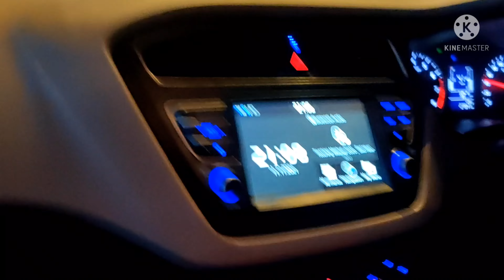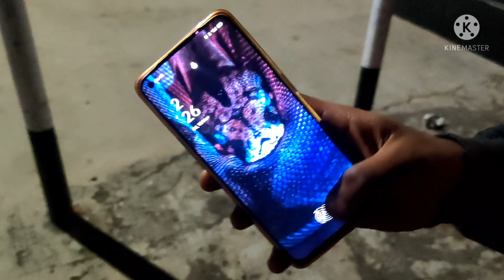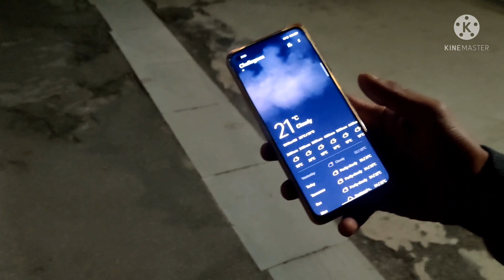Safarnama | Tour to Kolkata 😍🔥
EDITING SOFTWARE↓

For Videos ➤ Kine Master / Adobe Rush
For Images ➤ Adobe Lightroom
For Thumbnails ➤ Adobe Lightroom

CAMERA GEAR↓

Phone ➤ One Plus 7T

TOOLS / MACHINES↓

Selfie Stick ➤ Local Brand
Tripod ➤ Tygot Gorilla pod

i m gonna see uh soon in the other vlog coment down below with your favourite part from the vlog and share it out with your friends and family 🙏❤️🔥🤗